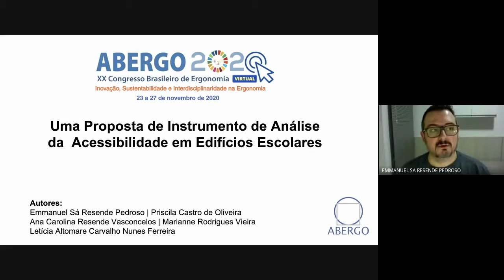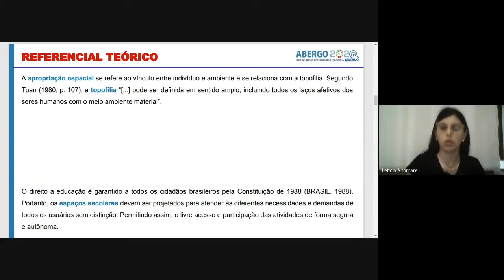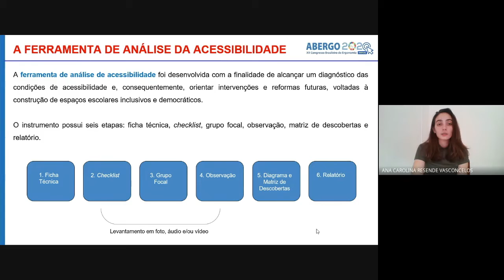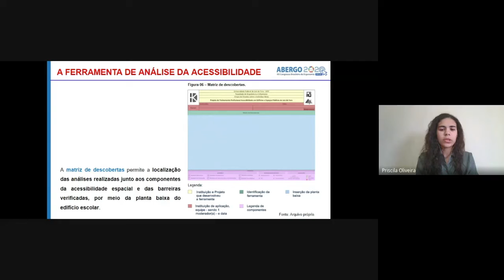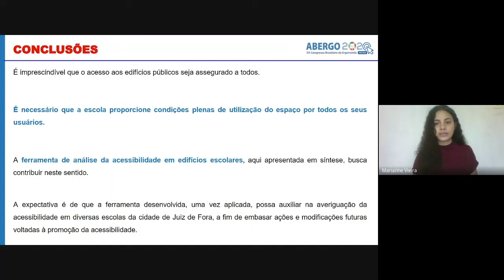Uma proposta de instrumento de análise da acessibilidade em edifícios escolares